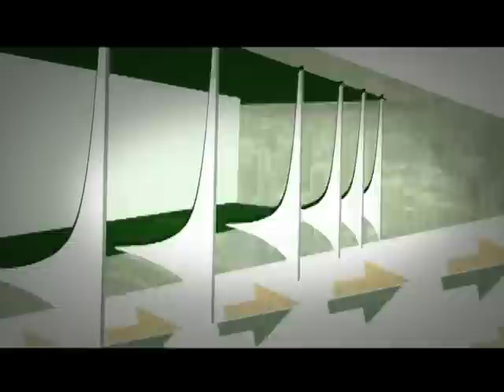Tereza Campello faz balanço da área social do governo e projeta metas para o Pronatec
AVANÇOS E DESAFIOS - 17.01.14: Neste programa, a ministra do Desenvolvimento Social e Combate à Fome, Tereza Campello, faz um balanço dos avanços dos programas sociais do governo federal, incluindo o Bolsa Família, que completou 10 anos de existência em 2013. A ministra também fala da meta de chegar à qualificação profissional de 1 milhão de trabalhadores incluídos no Cadastro Único.